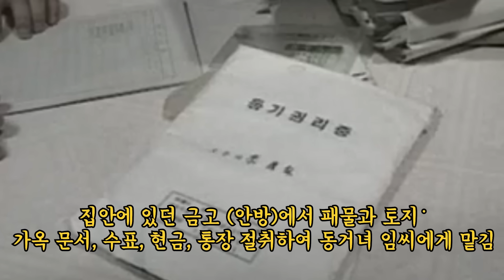노골적인 남친의 요구, 헤어지자 했다가.. / 사라진 약혼자, 김명철 실종사건 / 미소년 연쇄살인마 푸치 , 대한민국 살인사건 294회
00:00:08 또 교제살인
00:39:30 사라진 약혼자, 김명철 실종사건
01:21:02 미소년 연쇄살인마, 푸치
02:11:47 장위동 일가족 살인사건
!!!사건의뢰 뒷방은?
-사건의뢰 몰아보기,
-대한민국살인사건 압축본 등

범죄없는 그날까지 달린다.